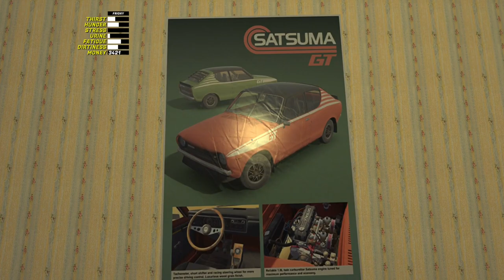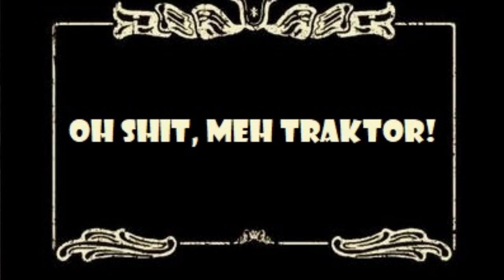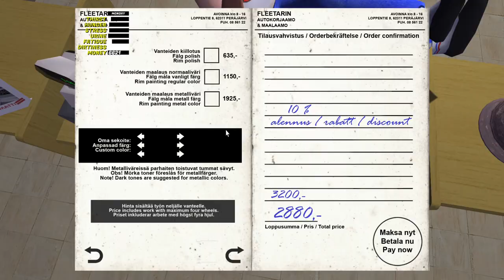Pimp My Satsuma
Nothing like the bling of new parts to polish our old turd in My Summer Car. Watch as we get some new kit, do some errands, make some cash, and get with the digital age.  We may be felons after this episode though, I'm not entirely sure.

INTRO MUSIC IS MY PROPERTY, CREATED SPECIFICLY FOR ME.  NOBODY, BUT ME, HAS RIGHTS TO USE IT FOR ANY PURPOSE ON YOUTUBE.
ALL GAME FOOTAGE, COMENTARY, AND LOGOS ARE CREATED BY ME AND NOBODY HAS THE RIGHT TO USE ANY OF IT WITHOUT CONSENT.